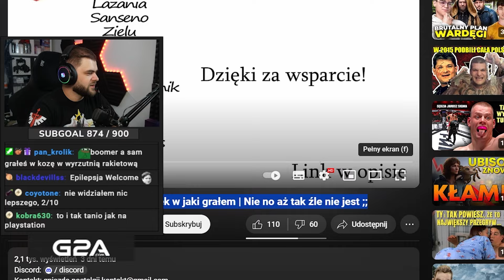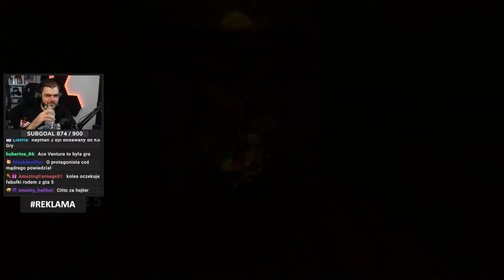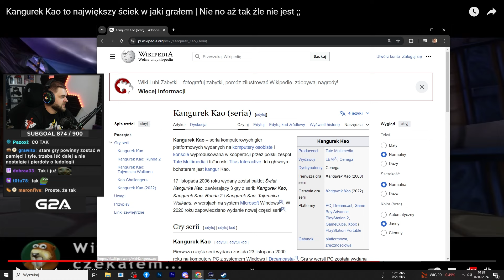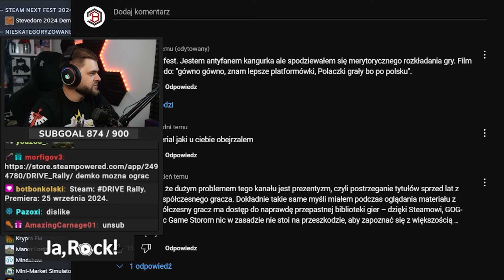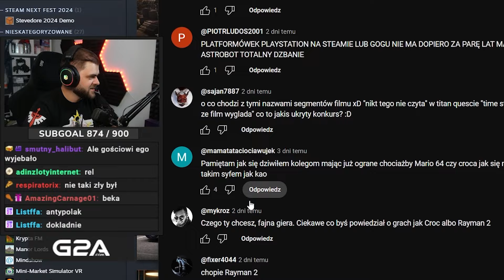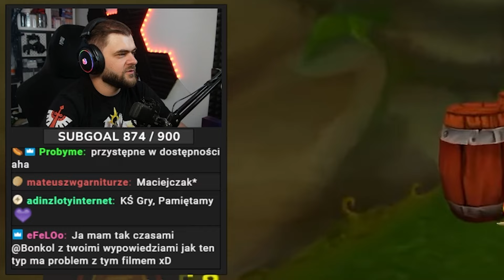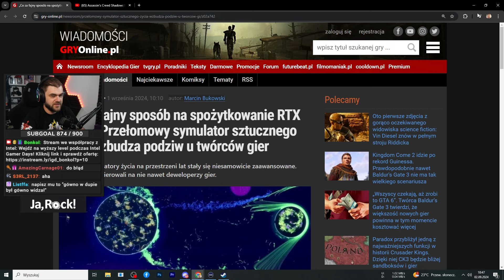Kangurek Kao to ściek? | Bonkol ogląda Gniazdo Nostalgii